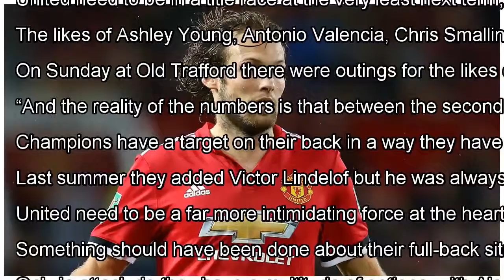Man Utd can't win Premier League without a world class squad | Goal.com By J.News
If Sunday’s 1-0 win over Watford closed Manchester United’s Premier League campaign on a moderate high, it also helped t...